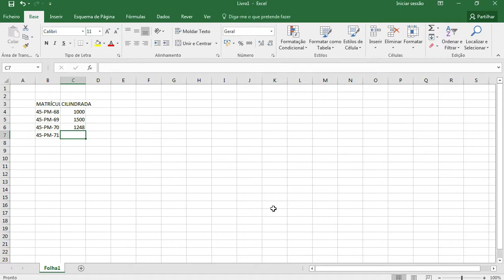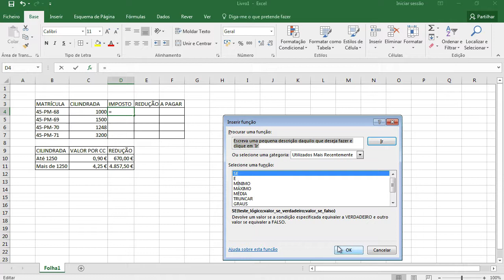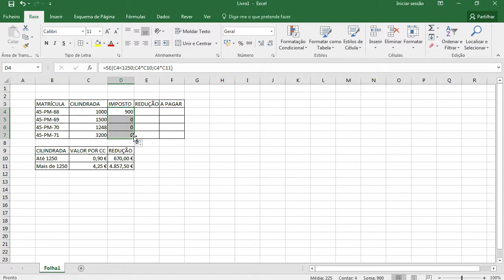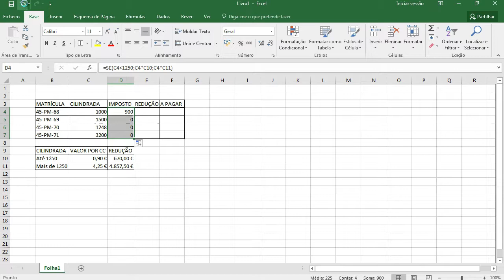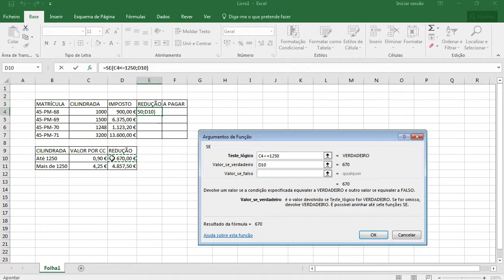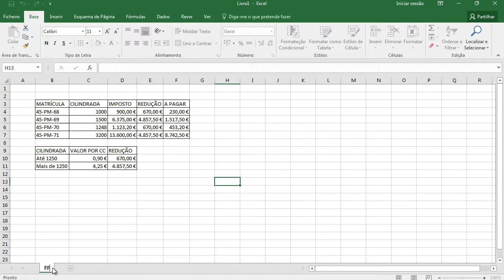Excel - Aula 14 - Função lógica SE (continuação)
No final deste exercício deverás estar apto a realizar as seguintes operações:
- Formatação avançada das tabelas;
- Atribuir nomes às células e aplicá-las em fórmulas;
- Aplicar a função lógica SE;
- Inserir e formatar objetos gráficos.